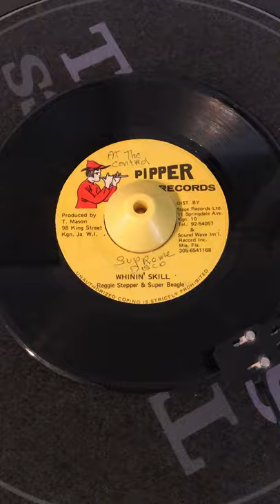Reggie Stepper & Super Beagle / Whining Skill